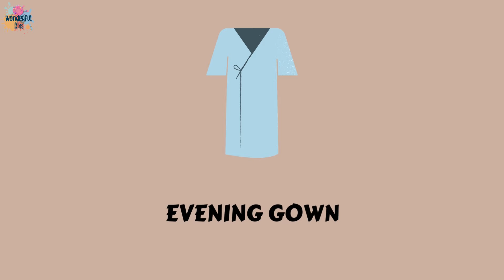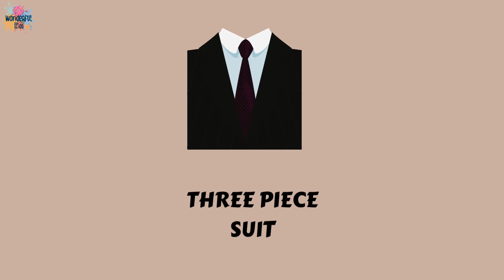Clothes Vocabulary Flashcards | Wonderful Kids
🌟 Welcome to Wonderful Kids! 🌟

🎨 Today's video is all about fun and interactive learning for kids! Let's dive in and explore together! 📚✨

🎈 If you enjoyed this video, check out some more fun learning adventures on our channel:
English Vocabulary | Three-Letter Words Adventure for Kids | Wonderful Kids